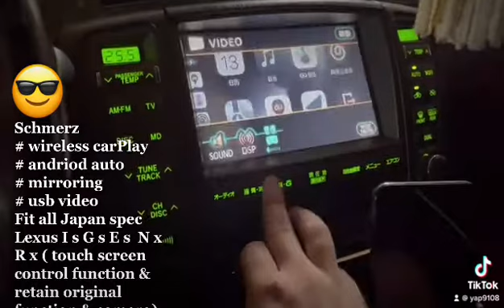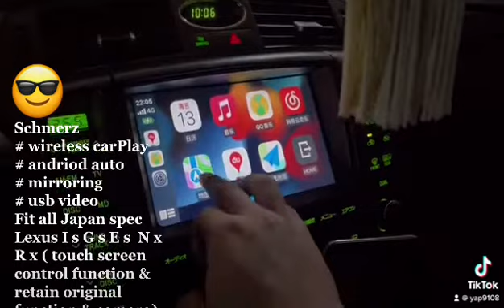Japan spec Lexus Is Es Nx Rx Gs upgrade wireless CarPlay & Android auto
📶 vehicle and device is unique...